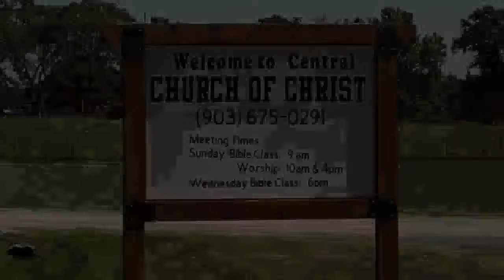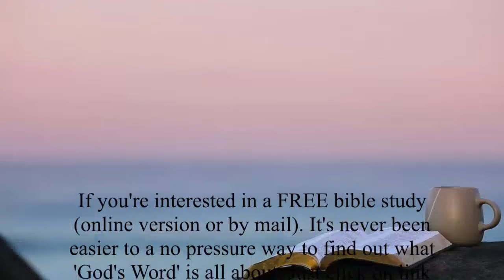Ezekiel 34 (Evan Nicholas) November 26, 2023 am Bible Class